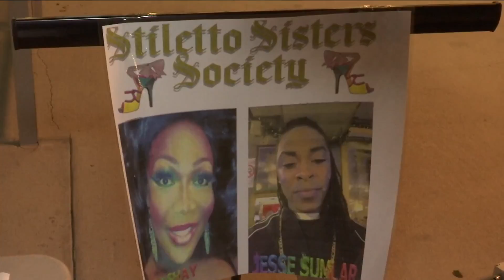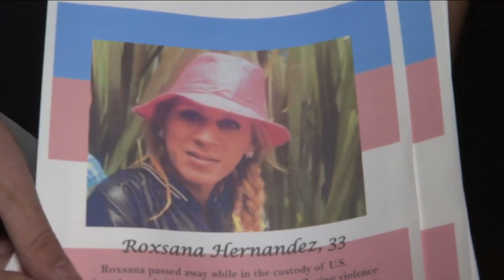Transgender Day of Remembrance Ceremony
It was a celebration of life and a continued call for change in the Jacksonville community Tuesday night as the University of North Florida hosted an international event remembering the lives of transgender women lost to violence and hate.